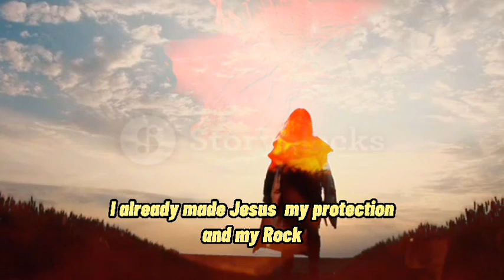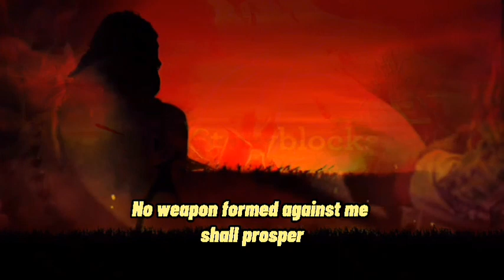ABEJOYE SEASON 6 THEME MUSIC - OLORI OGUN (feat .Joshua Israel )_(LYRICS)-Music video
ABEJOYE SEASON 5 THEME MUSIC -"OLORI  OGUN"(ft .Joshua Israel )_(LYRICS)- Fan made Music video

OLORI OGUN ft. Joshua Israel with lyrics and  music video made by me

watch all Cinematic music video cover of your favorites MOUNT ZION MOVIE THEME MUSIC like this one

Encourage us to make more like this one

Credits:
iStock and storyblock / videoblock
stock footages